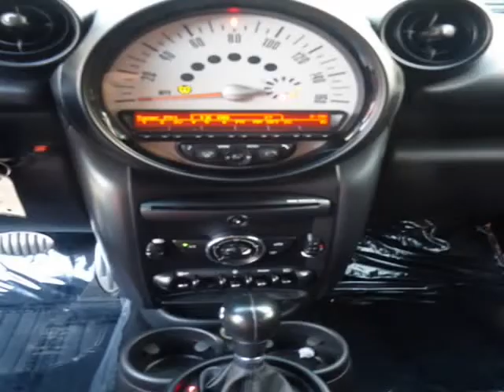2014 MINI Cooper Countryman ALL4 4dr S (Columbus, Ohio)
4880 Sinclair RD
Columbus